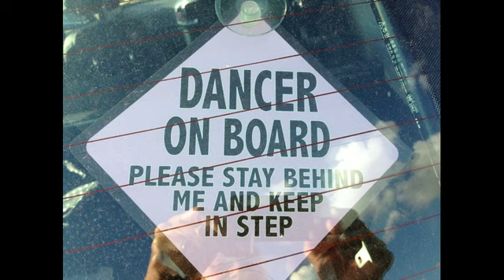Georgia Dancing 180813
Dance Class